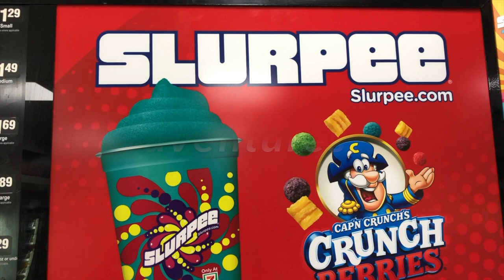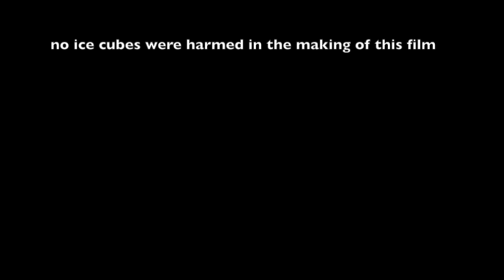Slurpee Adventure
Athena and Dad explore the rare species known as Slurpee